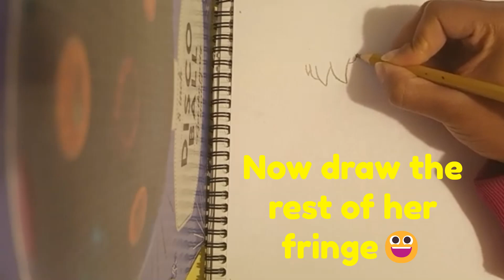How to Draw Tinkerbell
Add magic into your drawing and learn how to draw Tinkerbell!